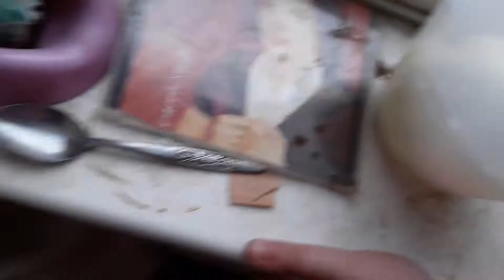WHAT MY PETS CAN DOOO!!!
Omg cloud is blogging LOL